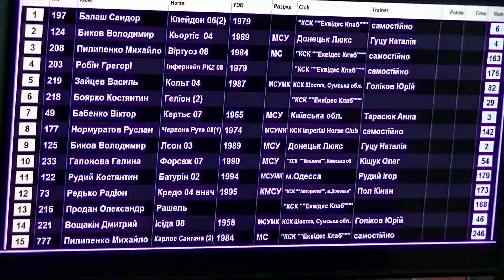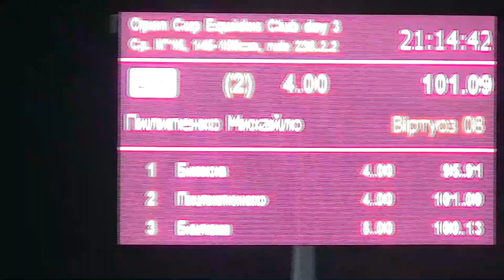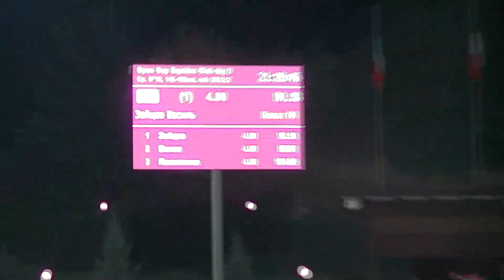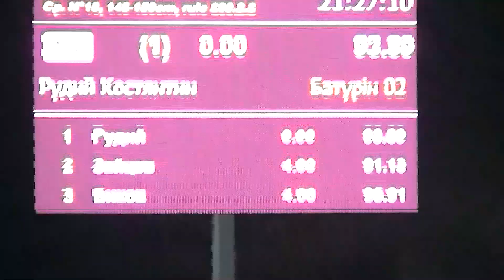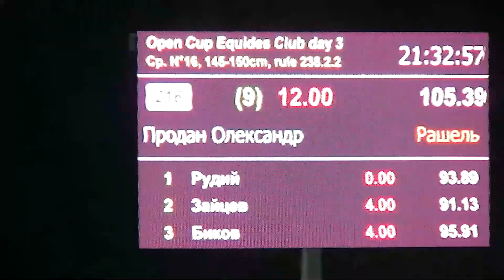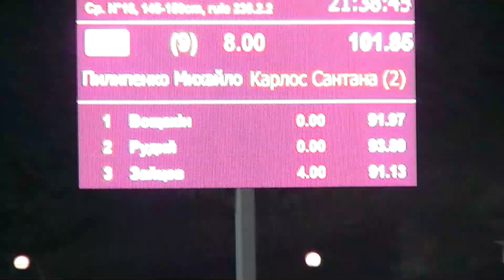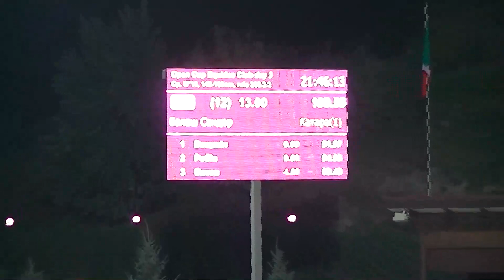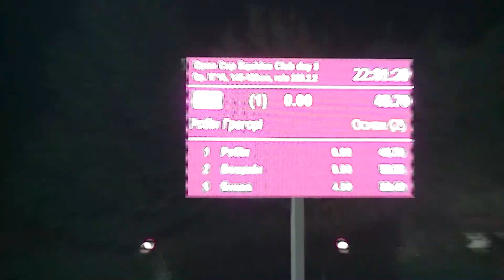11.10.2015 Лесники Equides Club маршрут 6